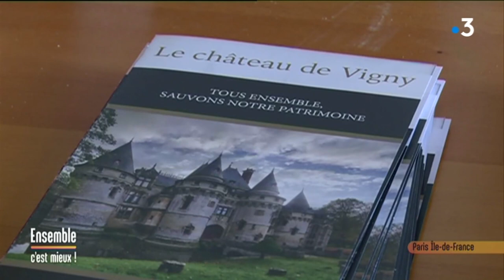Ensemble c'est mieux N°34 : Spéciale au château de Vigny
France 3 Paris Ile-de-France a délocalisé son antenne📺 à l’occasion des Journées du Patrimoine !
Ensemble c'est mieux était au 🏰château de Vigny, dans le Val d'Oise, le samedi 21 septembre et a créé l’événement en permettant au public de passer ses grilles pour la première fois🆕.
Ce château, de style gothique fut édifié au début du XVIe siècle et achevé en 1510. Racheté par une société japonaise en 2001 pour proposer des cours de cuisine puis en 2016 par Fabrice Levesque, actuel propriétaire, il fait partie des monuments retenus pour le loto du Patrimoine qui bénéficiera d’aides suite au tirage.

Chaque jour, du lundi au vendredi à 10h45, Vincent Ferniot vous parle d‘entraide, de solidarité et du mieux vivre ensemble,  répond aux questions de  vie quotidienne et met en valeur les initiatives positives avec ses chroniqueurs.
Julie Jacquard en plateau et Raphal Yem, l’infatigable arpenteur de la région qui va à la rencontre des franciliens et nous fait partager les grands événements populaires...

Une fois par semaine des experts-chroniqueurs viendront les rejoindre pour partager des conseils pratiques et apporter des solutions :

►Valère Corréard, directeur de la rédaction L’infodurable.fr, pour les bons gestes au quotidien sur l’environnement,  l’écologie, l'énergie

►Olivier Marin, rédacteur en chef de Propriétés Le Figaro, sur l’actualité du logement et de l’immobilier sur le marché francilien

►Nathalie Couzigou-Suhas, notaire du Grand Paris, pour vous accompagner en matière de droit dans vos démarches administratives, immobilier, famille, entreprise…